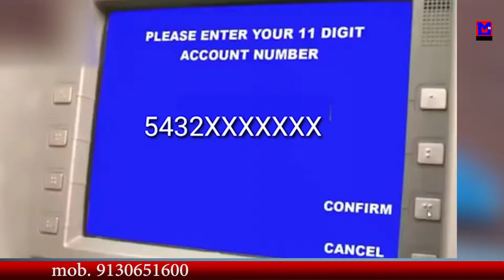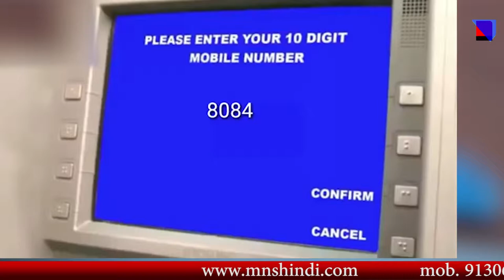MNS NEWS LIVE IN HINDI ए टी एम से निकाल सकते है एफ.डी के पैसे।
MNSNEWSHINDILIVE ए टी एम से निकाल सकते है एफ.डी के पैसे।